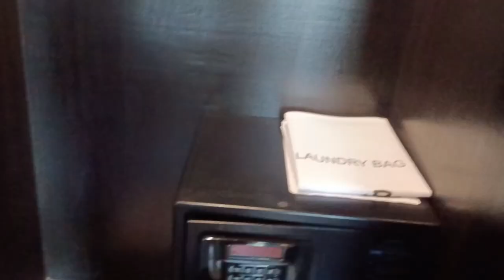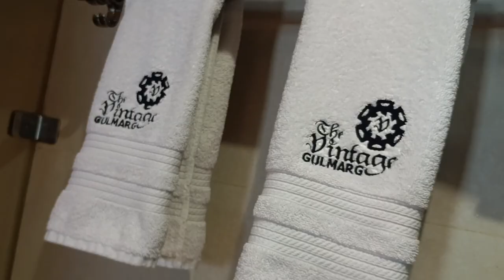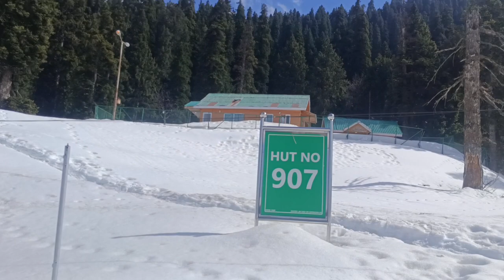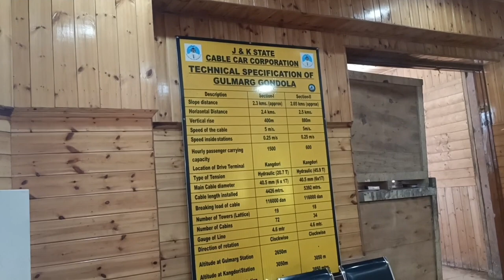Gulmarg পৌছালাম Gandola Phase 1 & 2 Cable Car, Snow Activity